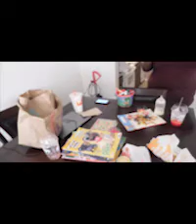WHAT A BIG FAIL. BABY FOOD ON BURRITO PRANK ON BABY MOMMA..( FAILED)!!!!! + DARE??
SO I TRIED TO PULL THIS PRANK BY PUTTING BABY FOOD ON HER BURRITO , AND WELL YOU KNOW HOW YALL WOMEN IS YALL GOTTA CHECK YALL FOOD. LOL.. SHE SAW IT SO THAT WAS A FAIL. STILL GOT HER TO EAT IT THOUGH I DARED HER TO AND SHE DID..SO I KINDA STILL WON.